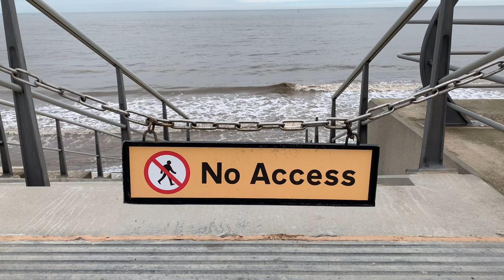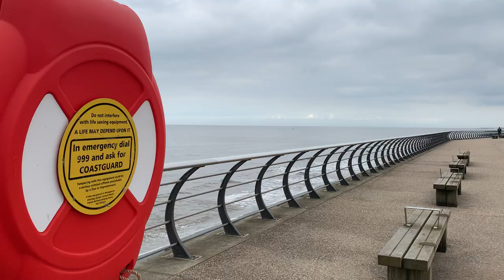Vlog with a View - Would You Miss Information About this Coast?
It's the next installment of Vlog with a View - Would You Miss Information About this Coast? Would you miss us? Did you know that the Visit Fylde Coast websites are independently published? Everything we do, all the interesting things we collect, all the information about this coast is put together for love of the place!

Did you also know that we've been publishing for 10 years? Eight websites about Fylde, the popular weekly email news letter, Facebook, Twitter and Pinterest. Now there's Visit Fylde Coast YouTube videos too!

When you're looking for information about this coast - whether it's a Blackpool website, or a Fleetwood website - there's a good chance you'll find Visit Fylde Coast. We've made it our mission to share everything that's great about this place. But we need your help to continue.

Would you miss this information if we were gone? You can help with small things - just being helpful and spread the word - it's enormously useful. Or you can help out with a donation - we haven't qualified for any of the Government support during the coronavirus crisis. As one supermarket says, every little helps!

► Love what we do? Please consider supporting us with a donation.